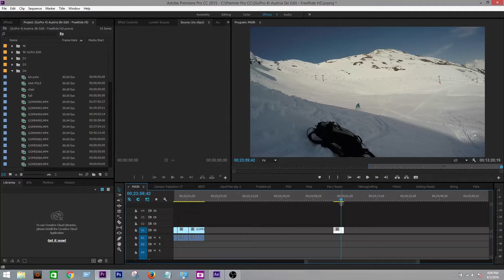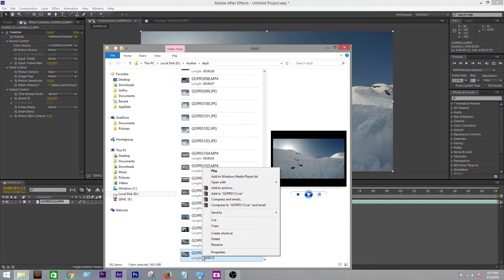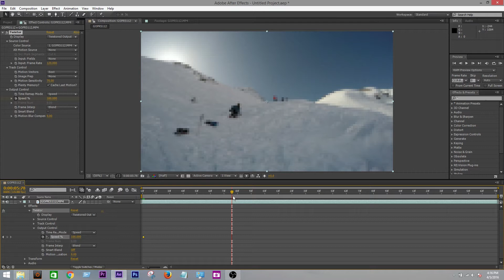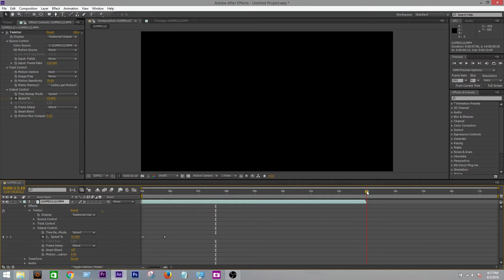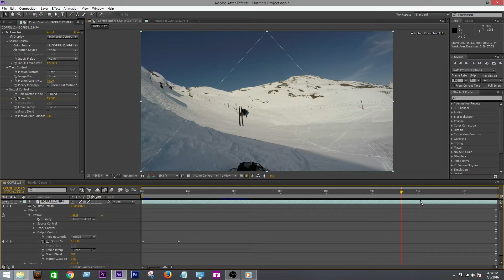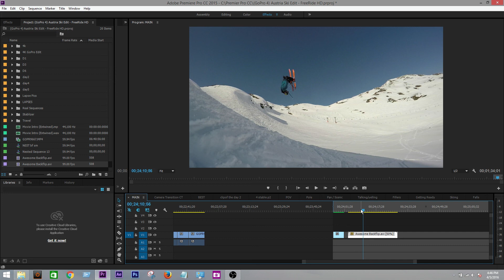After Effects Slow Motion Tutorial - Twixtor Smooth Slow Mo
How To do super slow in After Effects CS6 and CC. My Slow Mo tips and tricks using Twixtor, After Effects, and Premier Pro CC. This tutorial teaches exactly what I do to get the smooth slow motion you see in videos such as my Keystone Edit

I hope you enjoy the tutorial and if not, let me know what I can fix. Every little bit helps and keeps me motivated to make more videos, and tutorials. Don't hesitate to comment if any questions or concerns arise; I will be sure to respond to all of them.

Social Accounts

-Viabell